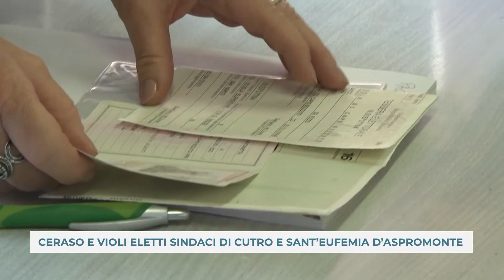CERASO E VIOLI ELETTI SINDACI DI CUTRO E SANT’EUFEMIA D’ASPROMONTE